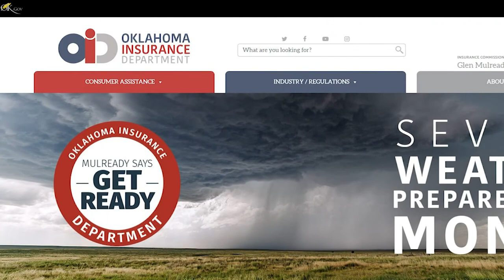March Chamber Chat with Glen Mulready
In our March Chamber Chat, a part of the Chamber's advocacy efforts, President & CEO Scott Martin visits with Glen Mulready, newly-elected Oklahoma Insurance Commissioner. Mulready talks about his time in Oklahoma's House of Representatives, his history as a long-time insurance professional in the Tulsa area, and the changes he has made in his short time in office, including his department's new state building.